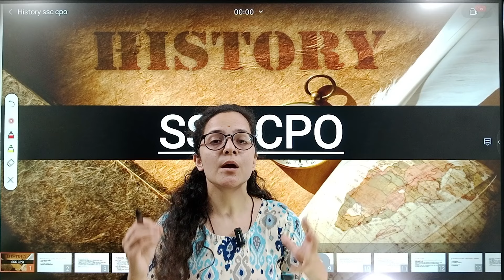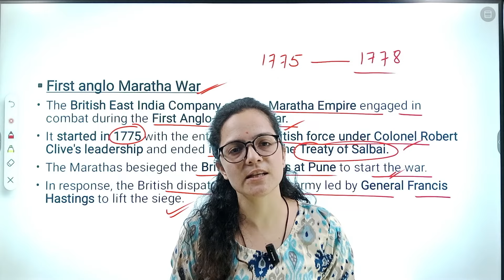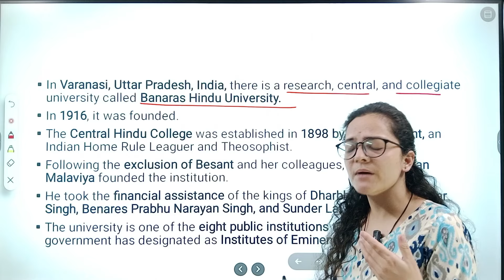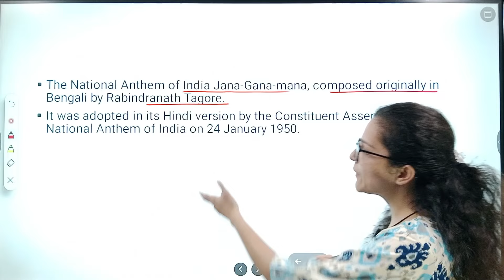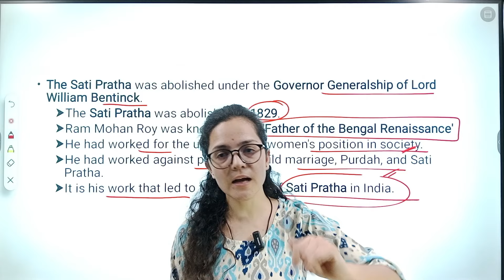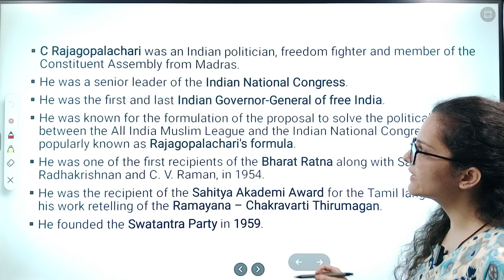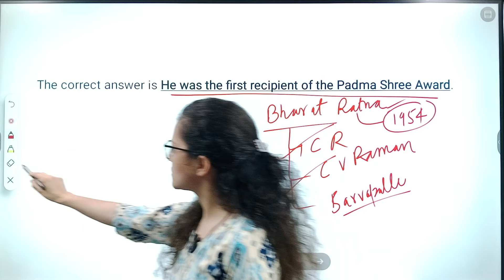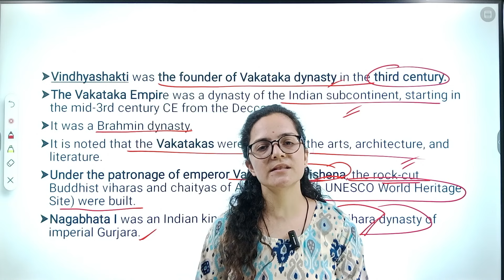SSC CPO History Important Previous Year Questions | SSC CHSL/CGL/GD/MTS | Bhawna Bhatt